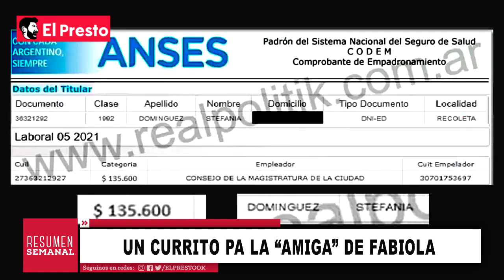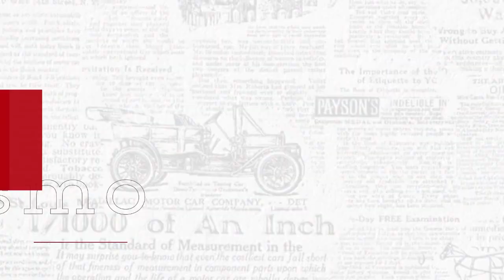TODOS tienen un currito en el Estado nac&pop ✌